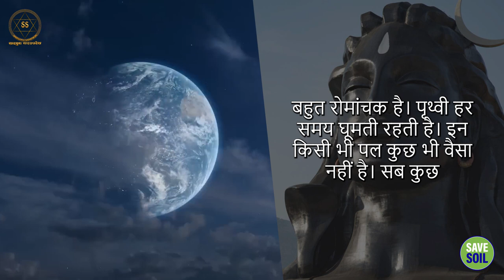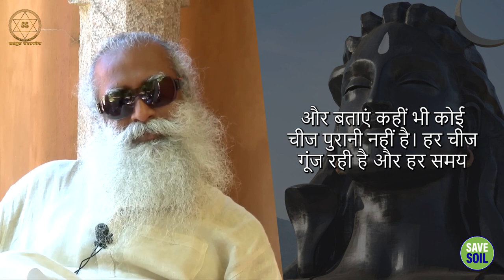ज़िन्दगी इतनी बोरिंग क्यों हो जाती है? || Sadhguru Sadupdesh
ज़िन्दगी इतनी बोरिंग क्यों हो जाती है?
Why does life become so boring?

लोग क्यों ऊब जाते हैं? सद्‌गुरु हमें बता रहे हैं इसके पीछे की असली वजह  और  इस ऊब से बाहर निकलने का रास्ता |

Why do people get bored? Sadhguru tells us the real reason behind it and the way out of this boredom.